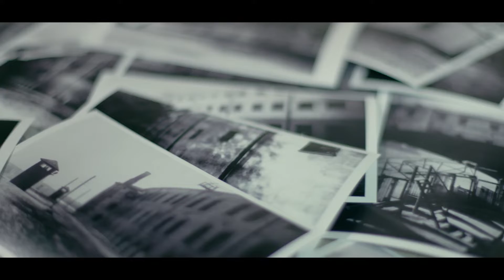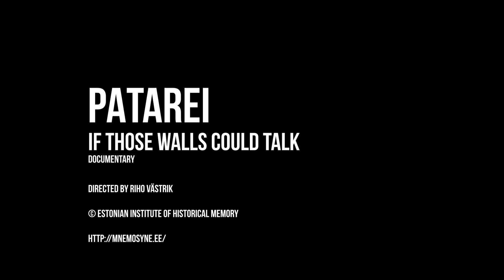Patarei ENG final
Short documentary Patarei by Riho Västrik. If those walls could talk...